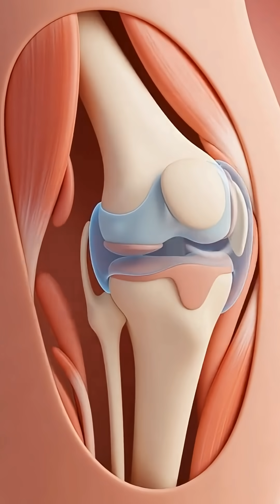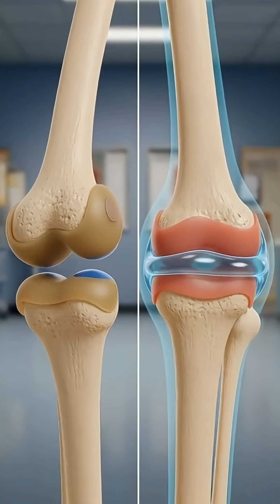The Hidden Fluid That Makes Every Movement Possible! Joint Fluid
Joint fluid allows bones to glide silently and makes our movements pain-free. Without this invisible hero, walking, running, or even standing up would be difficult!